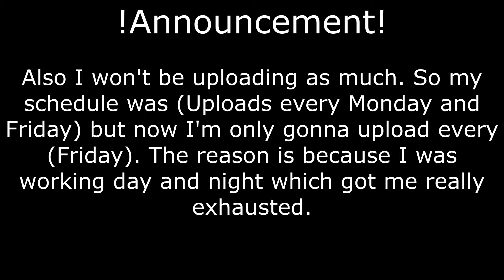ON THE HUNT FOR FORTUNE III (MINECRAFT SURVIVAL #3)